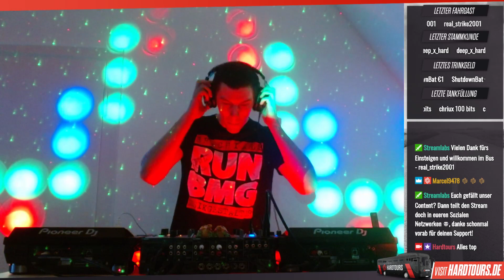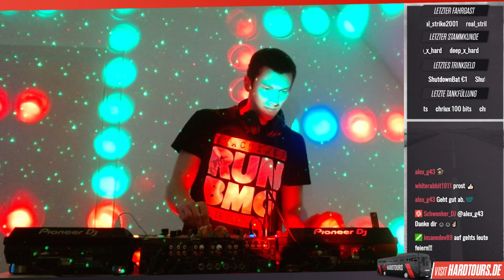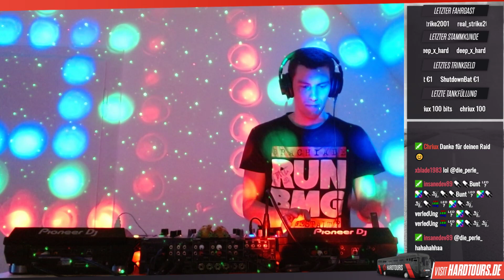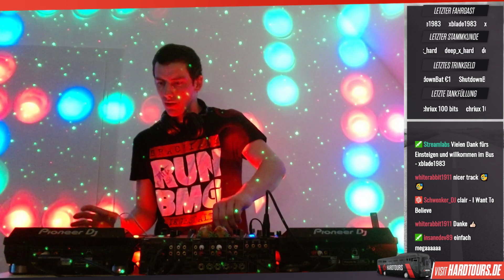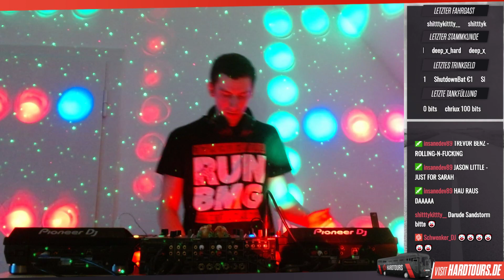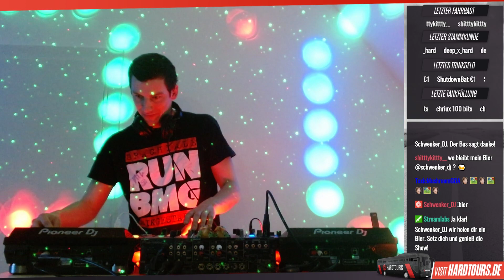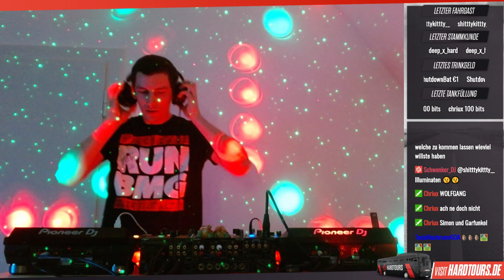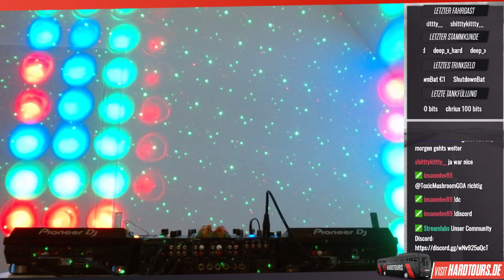hardtourslive - Schwenker - Hardtechno & Schranz (25.03.2021)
MUSIK AN UND ABFEIERN!
Clubs sind geschlossen, Festivals bis auf Weiteres untersagt. Sicher vermisst du die Festival-Reisen genau so sehr wie wir. Um dennoch nicht ganz auf Partyfeeling verzichten zu müssen, gibt es ab sofort regelmäßige HardTours Livestreams.